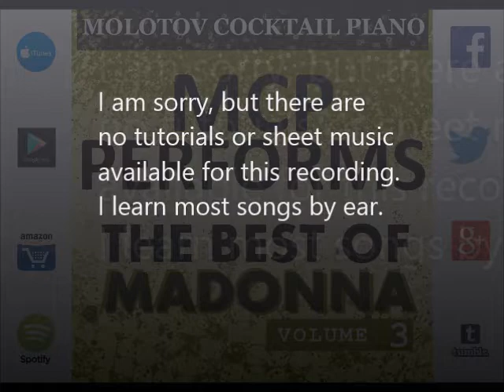Something to Remember - Madonna [tribute cover by Molotov Cocktail Piano]